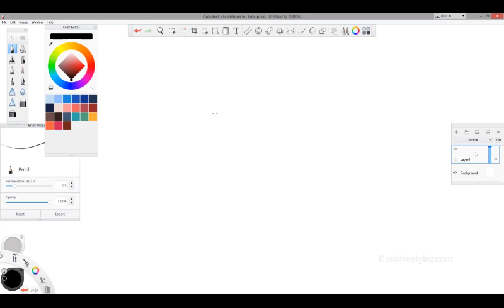African art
Incredible African art forms